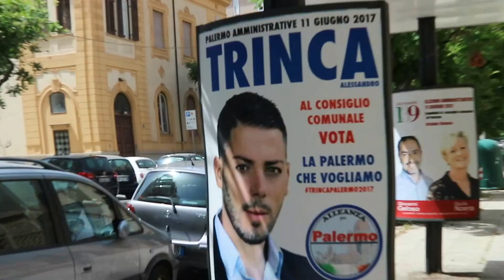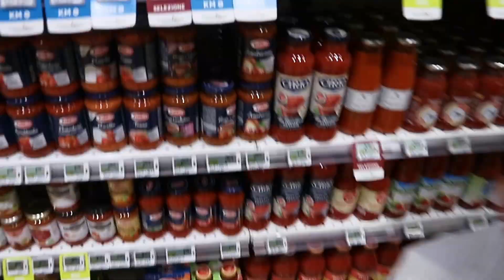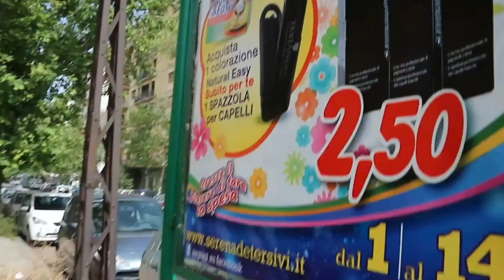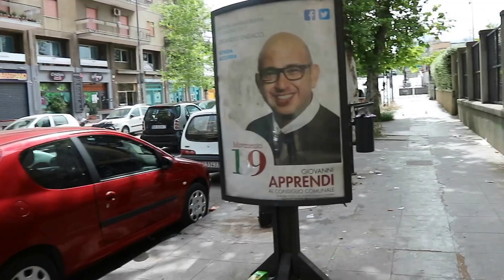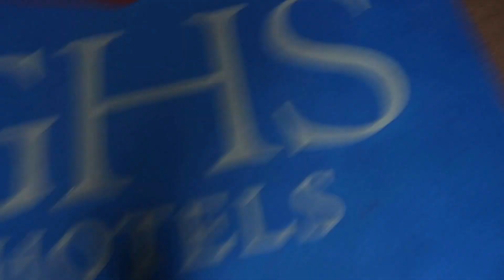Sightseeing | Palermo Day 3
Here's some parts of our surroundings in Palermo!